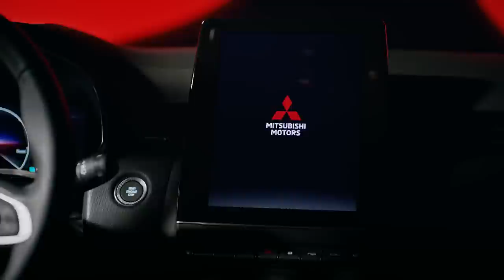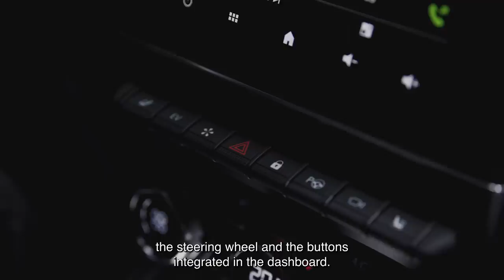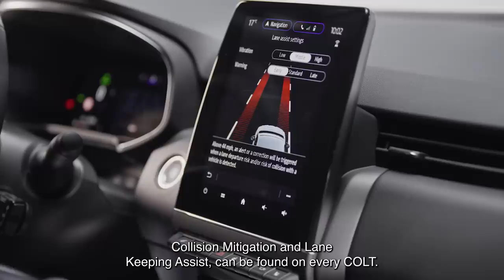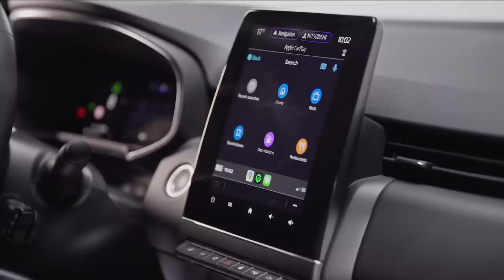Global Premiere - All-New Mitsubishi COLT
0:00 Introduction
0:40 Welcome
3:32 New Colt Premiere
4:24 Exterior Design
6:31 Interior Design
8:49 Features
12:14 Summary